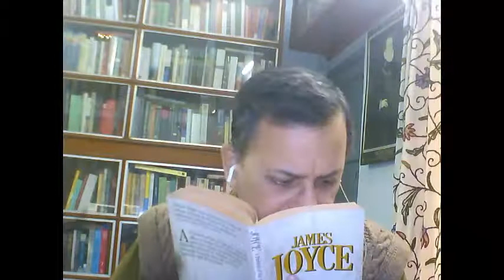JOYCE A PORTRAIT CHAPTER 2 CONTINUED AND CHAPTER 3 FOR UNDERGRADUATES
Discussion on Joyce's A Portrait of the Artist as a Young Man for undergrads.